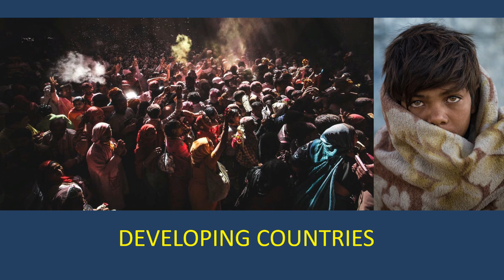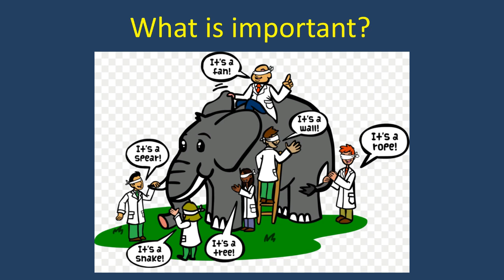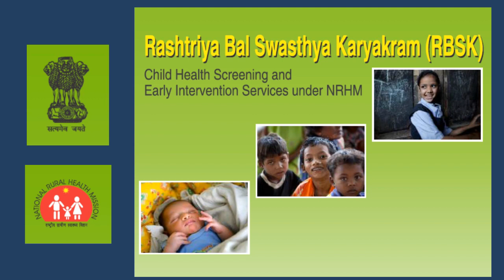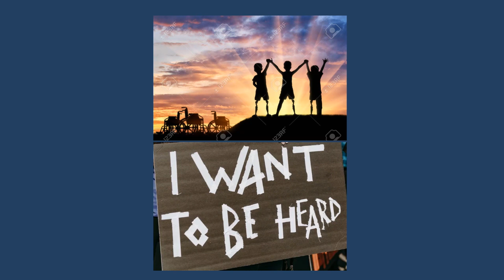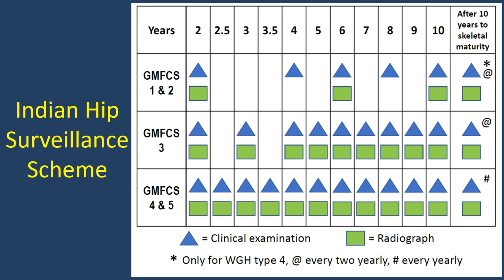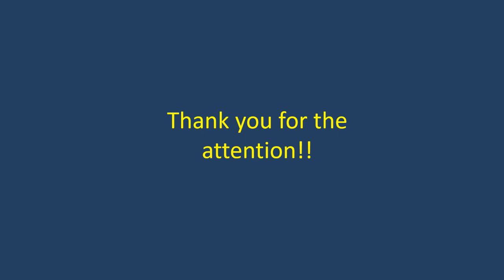Watchwords for Management of Developmental Disabilities in Developing Countries | Johari | DMCN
In this podcast Ashok Johari  discusses his paper 'Watchwords for management of developmental disabilities in developing countries'.